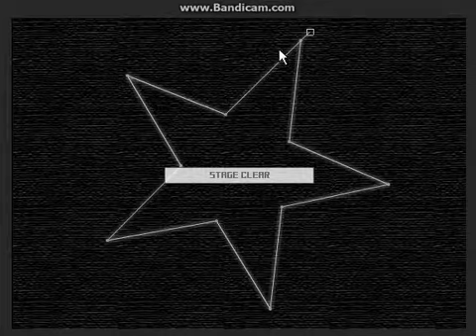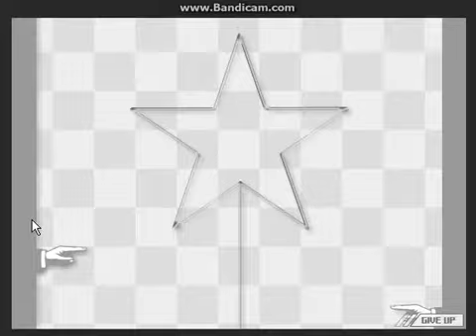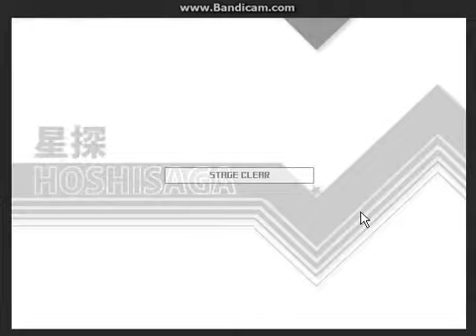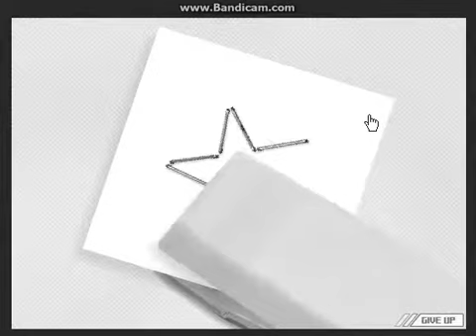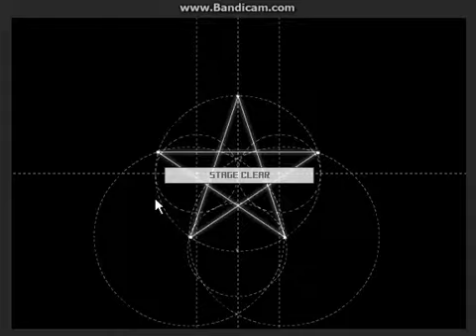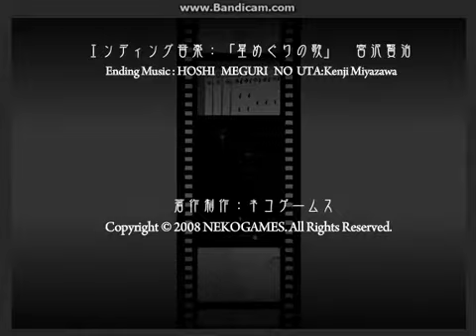Hoshi Saga 3 Speedrun 6m42s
This is the third game by nekogames (Yoshio Ishii) in the Hoshi Saga series. Of course I exploit the GIVE UP bug, and of course I start falling apart near the end.